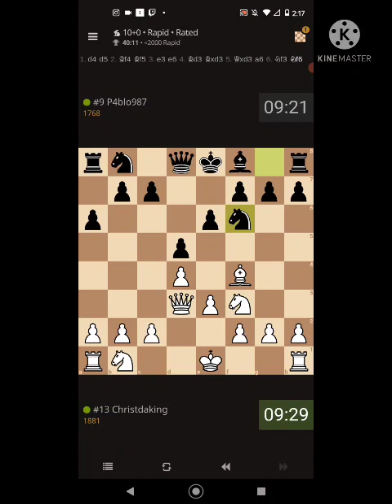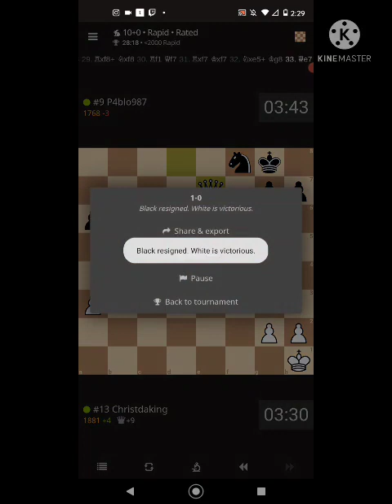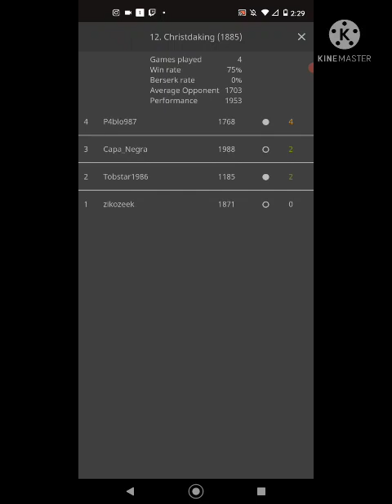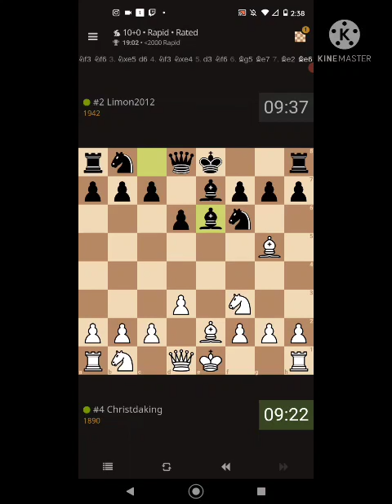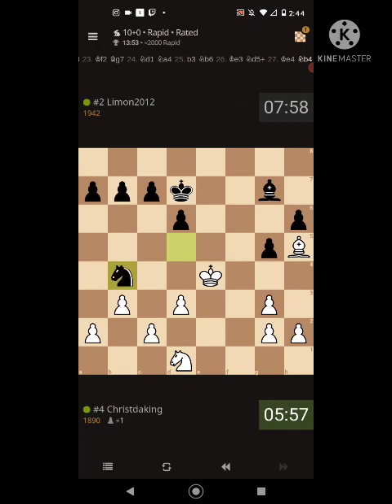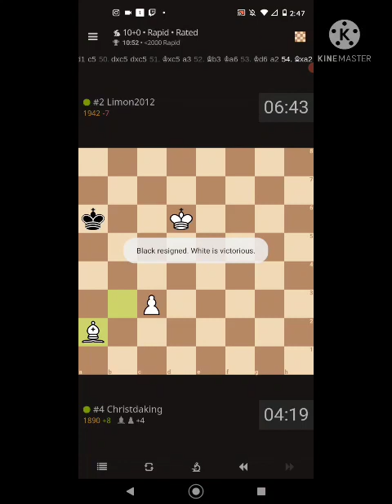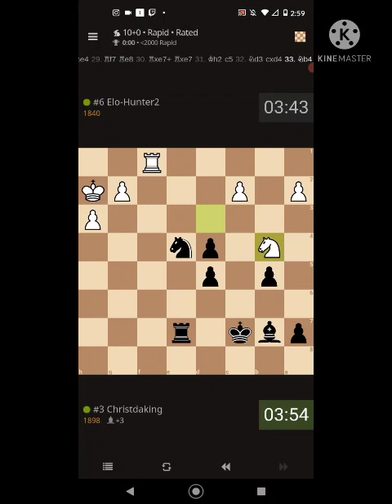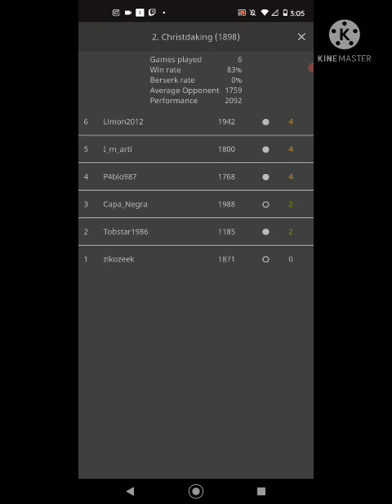Lichess Chess tournament. 2nd Place out of over 500 🏅 👊